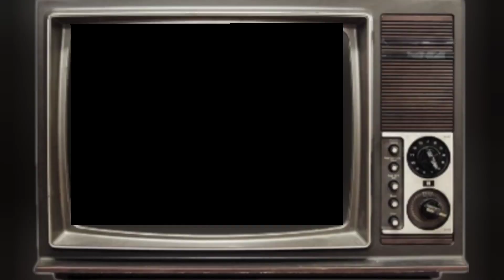Cari lagi genetic baru#bettafish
penjual = ustad sairin

vidio sebelumnya

milea keep ikan glowfish

assalamu'alaikum guys
vidio kali ini kita silaturahmi ke farm pak ustad
ternyata pak ustad punya projeck ikan glowfish juga , yuk ikut keseruan di vidio kita kali ini